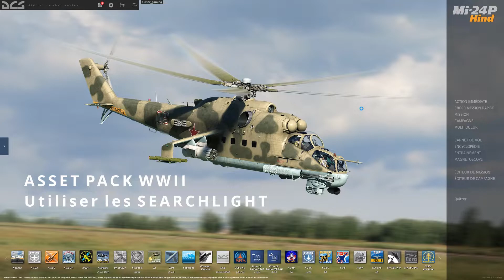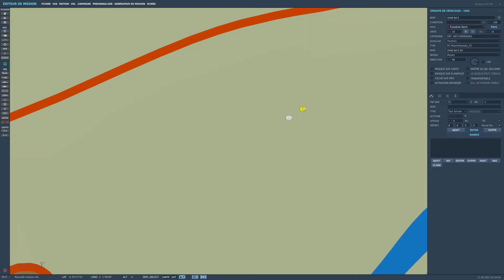DCS Utiliser les Search Light ASSET PACK WW2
Comment se mettre un peu de lumiere style boite de nuit
1 petit coup de main je dis merci :
Ma Config:
Processeur: Intel I5-6600K-3.5GHz
Carte Mère: Asus Z170-Pro Gaming
RAM: 16GO
Carte Graphique: Gainward Nvidia 1070 GTX  8GO
Clavier: Logitech G910
Ecran BenQ 32" incurvé
Joystick: Thrustmaster Hotas Warthog/TPR
VR: TrackIR Pro